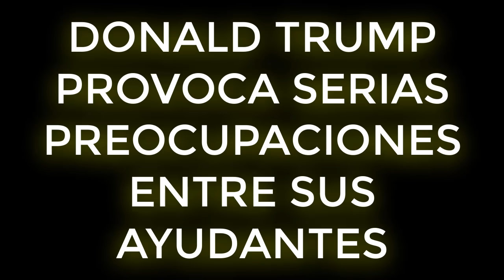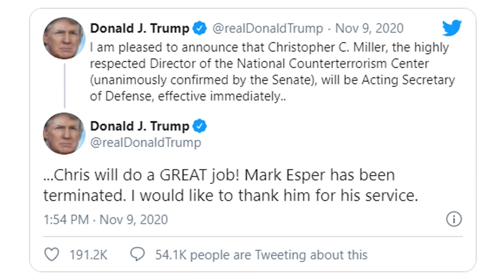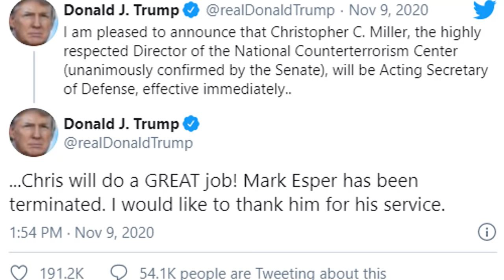ULTIMAS NOTICIAS!! DONALD TRUMP PROVOCA SERIAS PREOCUPACIONES ENTRE SUS AYUDANTES!! 9 NOVIMEBRE